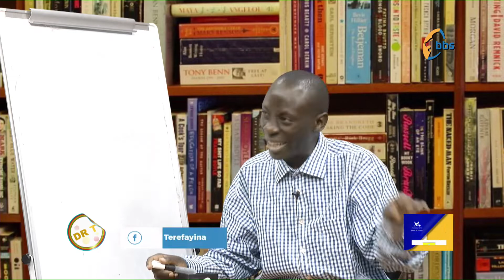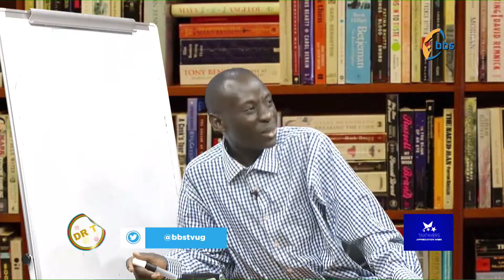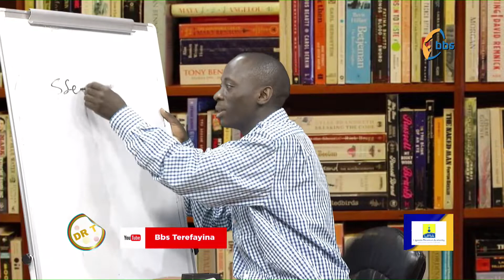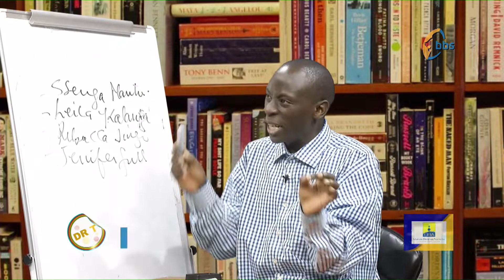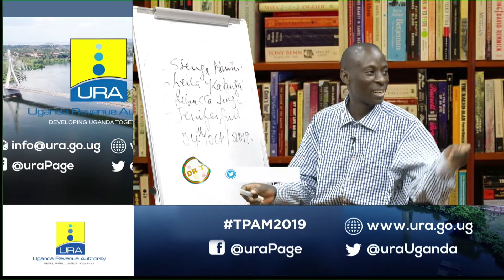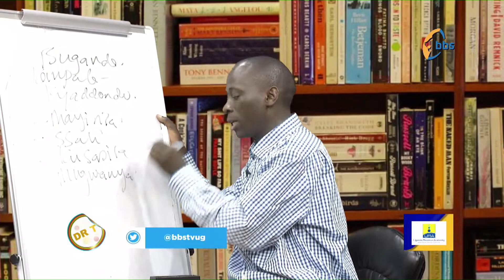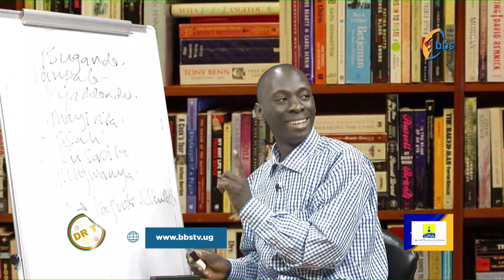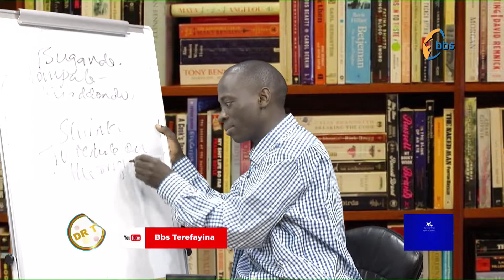DR T 24th September 2019 Part 1